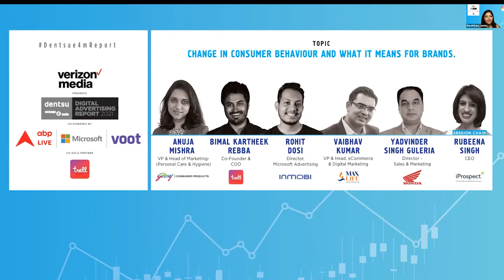Change in Consumer Behaviour and what it means for Brands.